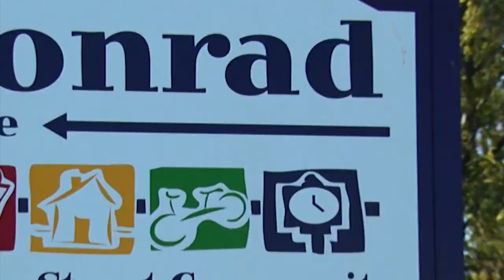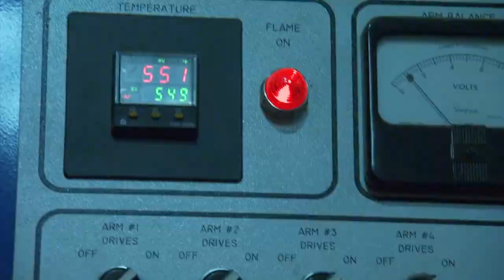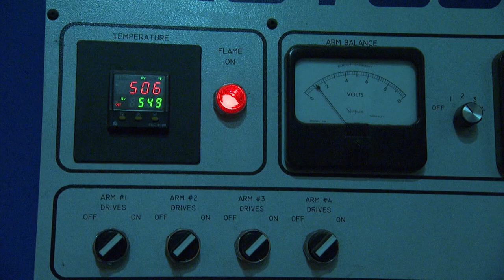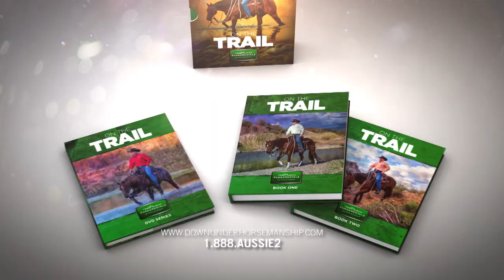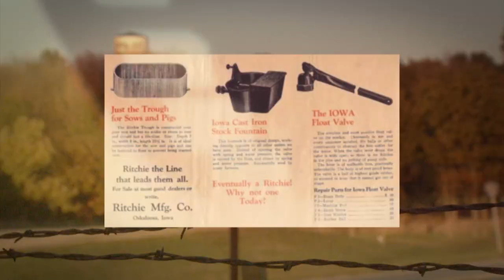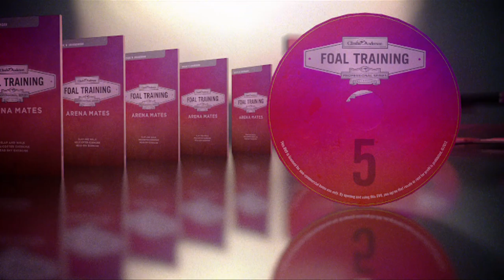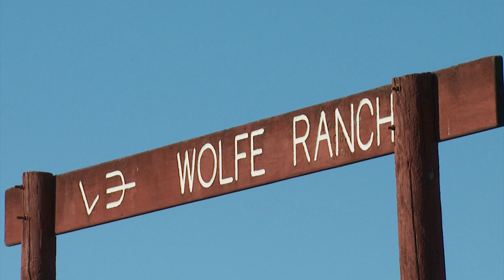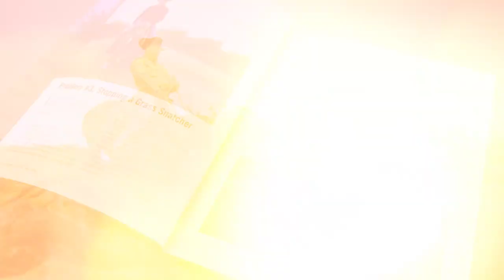Clinton Anderson: Water for Life - Downunder Horsemanship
Horses need a constant, fresh supply of water daily to maintain their health. That’s why Clinton has been a longtime user of Ritchie Industries’ automatic waterers, because he knows he can trust his horses’ wellbeing to Ritchie’s carefully designed product. In fact, they’re the only waterers he installed on his Downunder Horsemanship Ranch in Stephenville, Texas.

In this episode, Clinton goes behind the scenes at Ritchie’s headquarters in Iowa and tours its factory where the waterers are made. Not only does Clinton get a firsthand look at how the products are created, but he joins the production line and assembles his own waterer. Filled with great horse care tips and entertaining outtakes, this episode will give you a new appreciation for your horse’s water source.

Learn more about Clinton's approach to horsemanship and the Downunder Horsemanship Method on our